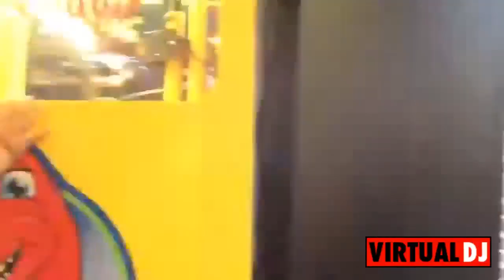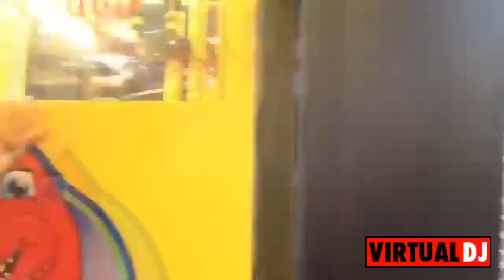mall wave in texas